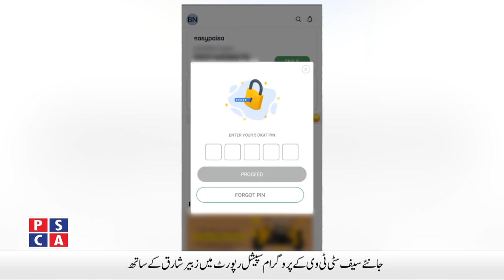Punjab Police raided against illegal arms dealers' Houses | Safe City News | 22 January, 2021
Punjab Police raided against illegal arms dealers' Houses | Safe City News | 22 January, 202.Watch Punjab Police and PSCA TV NEWS